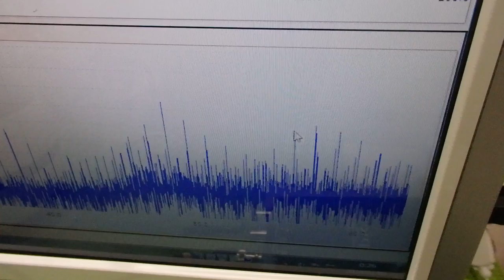オリジナル超音波プローブの「発振・制御」技術 ultrasonic-labo